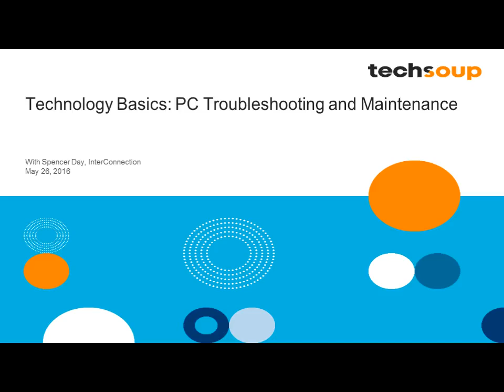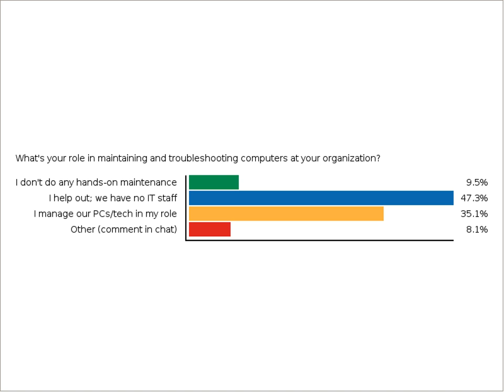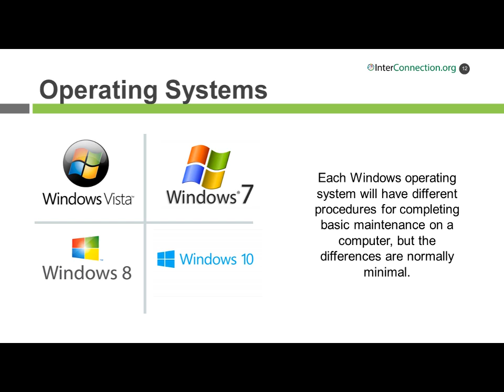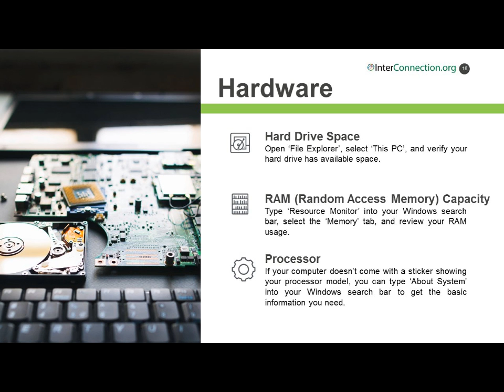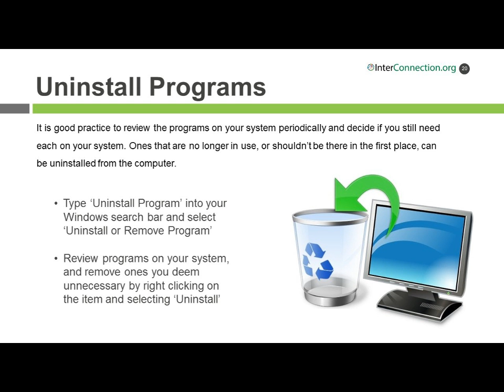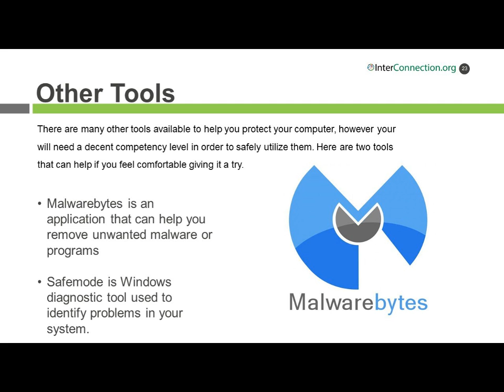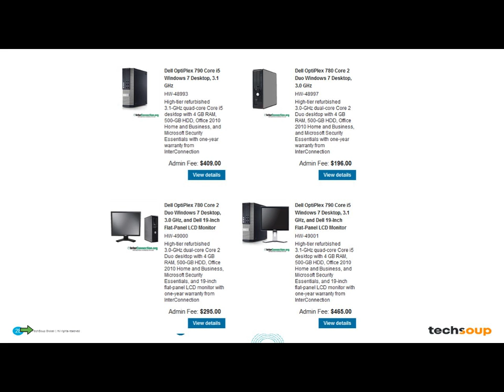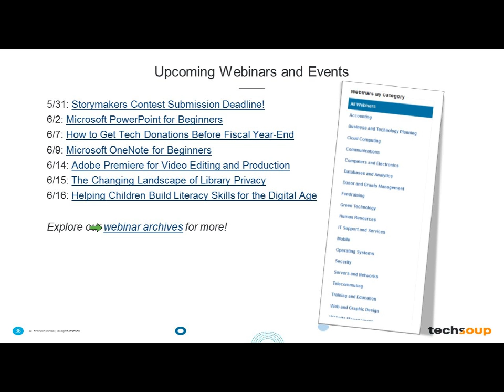Basic Computer Trouble Shooting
webinar by; TechSoupVideo